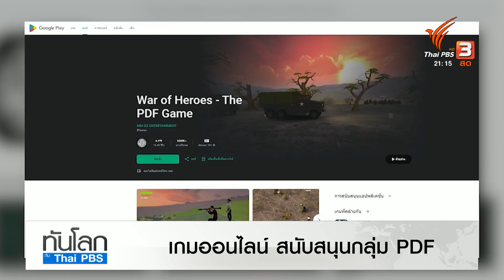เกมออนไลน์ สนับสนุนกลุ่ม PDF | ทันโลก กับ ที่นี่ Thai PBS | 29 ส.ค. 66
การต่อสู้กับกองทัพเมียนมา ของกลุ่มต่อต้านการทำรัฐประหาร มีหลายรูปแบบ หนึ่งในนั้น  คือการระดมทุน ผ่านเกมออนไลน์ เพื่อสนับสนุน กองกำลังพิทักษ์ประชาชน หรือ กลุ่ม  PDF